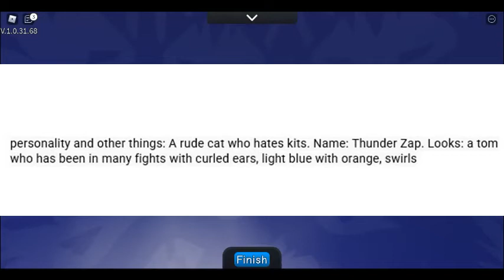Warrior Cats: Ultimate Edition Free Oc: Thunder'Zap!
This oc idea was done by Cyber Corgi. Feel free to use this oc but please give me or Cyber Corgi some credit if you use it on youtube. Thunder'Zap is a blue and orange tom that has been in many fights, is rude and hates kits.